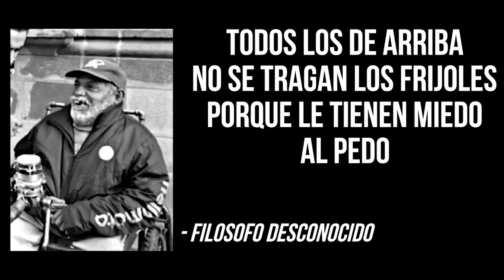FILOSOFOS DESCONOCIDOS 2019 | Los ADN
Que onda raza! esperemos se diviertan y comenten cual filosofo se la rifo más XD

EDICION: @AbrahamSantoyo